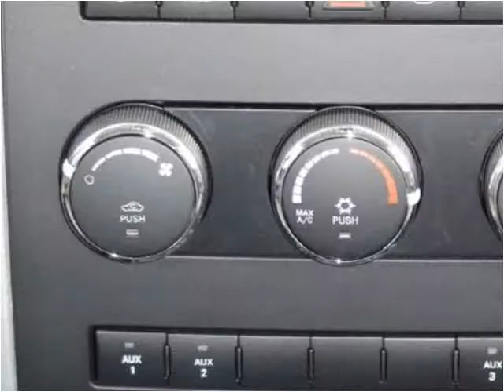2011 Dodge Ram 3500 New Cars Wheatland WY